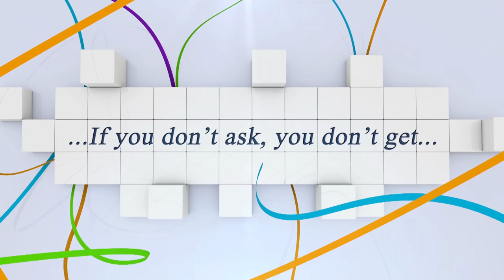Im Interview: Hugo SIMON...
Arena Nova CSI2* CSIYH1* CSN-A 06.-09. Oktober 2016